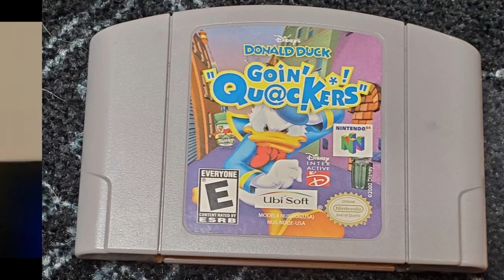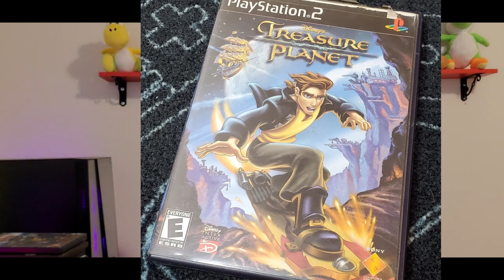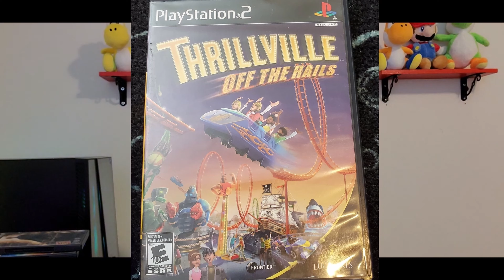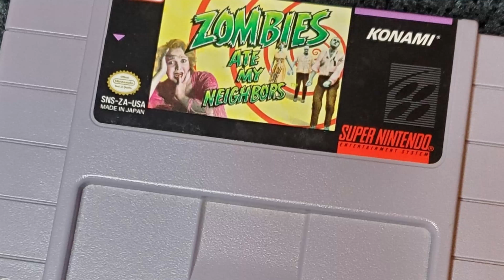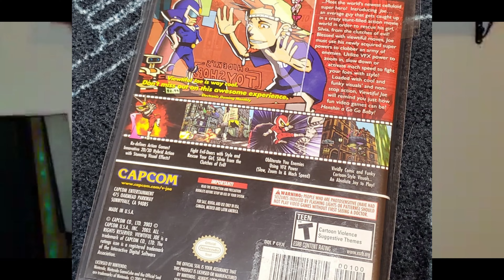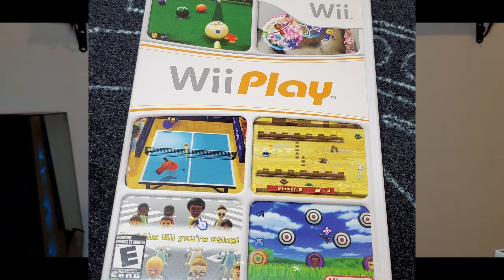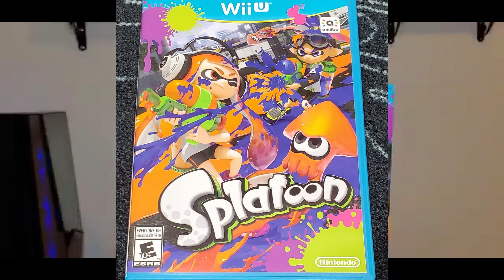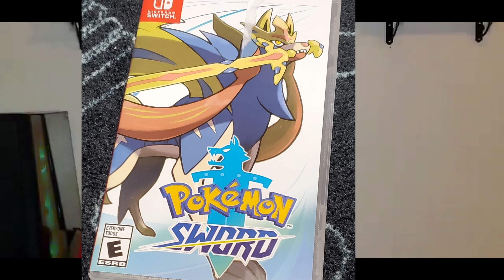Video Game Collection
Hi guys!! We started our video game collection at the beginning of 2021 and have over 100 games already and over 10 different systems. I love it and I cannot wait to continue to build it.